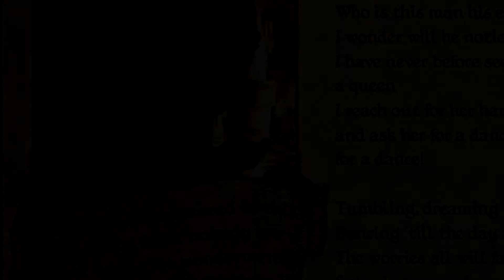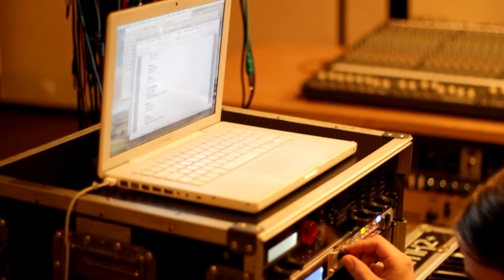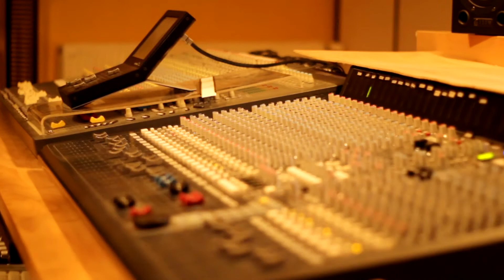Symbiotic Systems - EPK - Unheard of Tales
Preorder new album now: